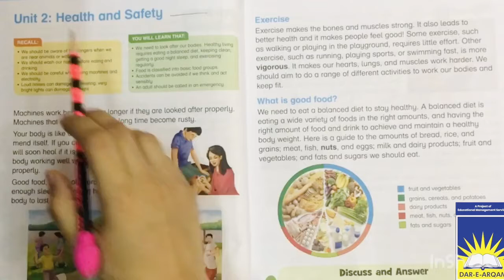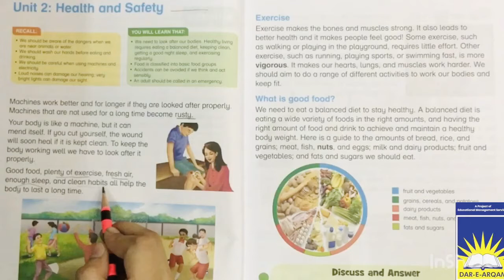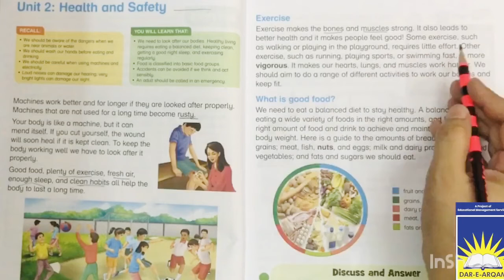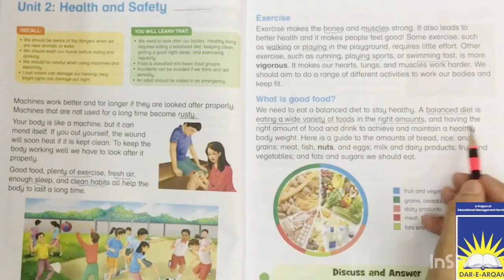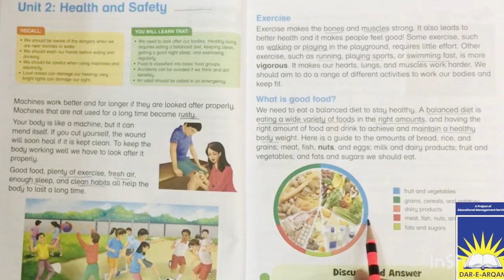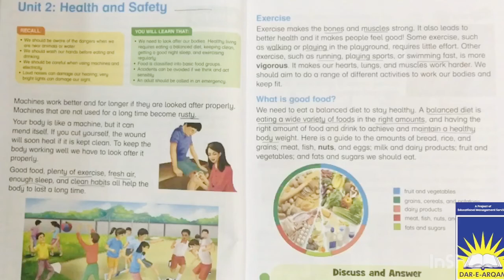Class 3 science | week 4 day 3